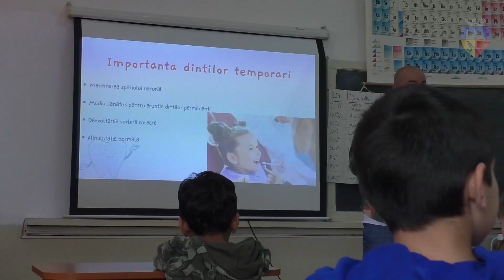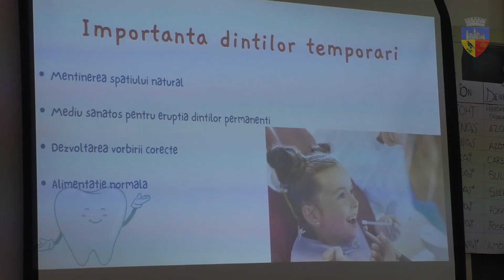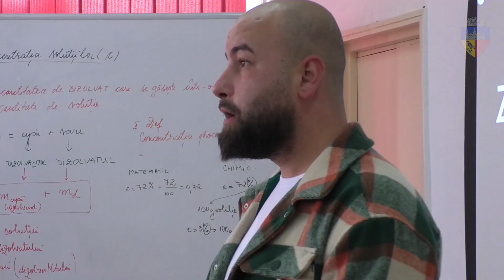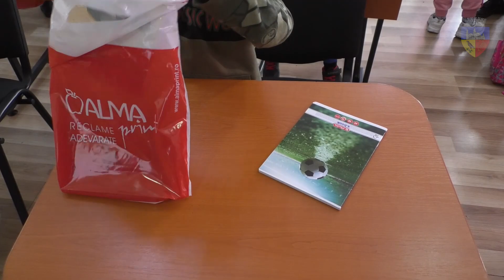Educaţie pentru sănătate, dentiţia la cei mici - acasă, la Hunedoara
VIDEO | Educaţie pentru sănătate, dentiţia la cei mici